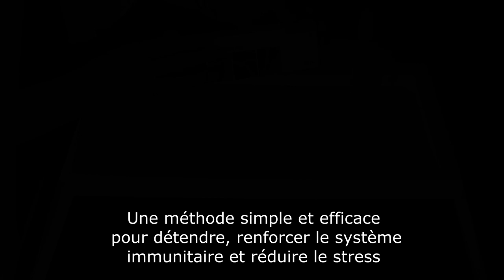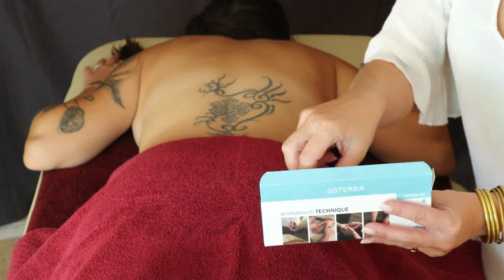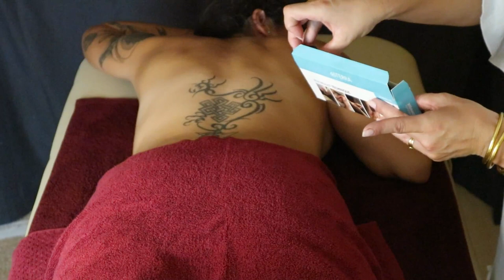MASSAGE ASMR Soin Relaxant aux huiles essentielles sur notre douce Sandra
On se retrouve pour un moment de bien-être avec Sandra.

Je lui offre un soin aux huiles essentielles pour la plonger dans un voyage sensoriel .

Les odeurs senties influencent nos humeurs et notre état général.
Les huiles choisies dans cette pratique sont sélectionnées avec soin pour agir efficacement et surtout positivement sur nos émotions.

Le toucher aide à créer un lien et permet , à travers la douceur des gestes pratiqués, la libération de l'ocytocine ( hormone de l'amour et de l'attachement, reconnue pour ses effets anti stress sur notre corps ).
Cette technique apporte une RELAXATION INTENSE, PHYSIQUE ET EMOTIONNELLE.

QUELS SONT LES BIENFAITS DE CETTE MÉTHODE ?

- Une nette diminution du stress au quotidien
- Un renforcement de votre immunité
- Une réduction des inflammations dorsales
- Un maintien de votre équilibre corporel  (HOMÉOSTASIE)

LES EFFETS POSITIFS SONT RESSENTIS PENDANT, MAIS ÉGALEMENT APRÈS LA SÉANCE RELAXANTE.